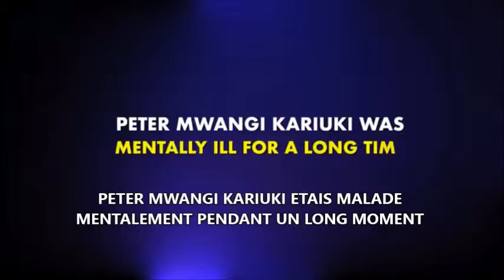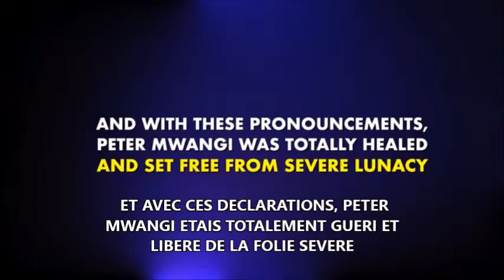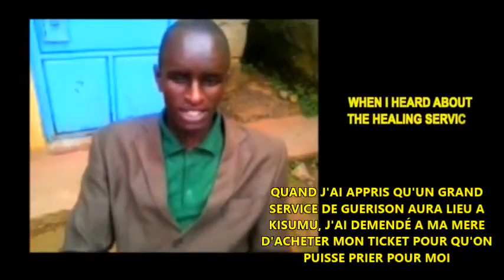PETER un Lunatique Guéri de la Folie